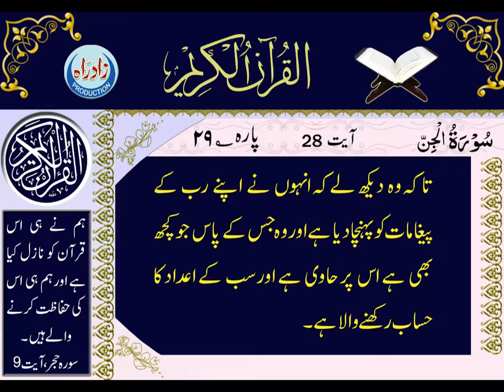072 Sura Jin Urdu Translation